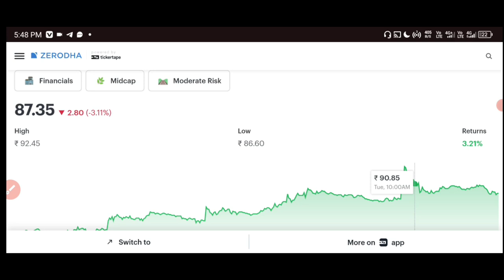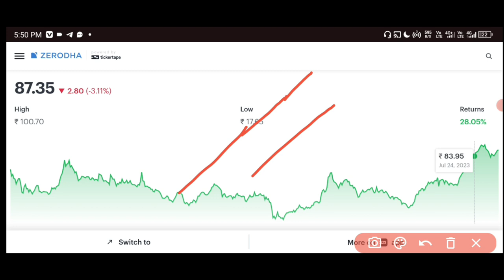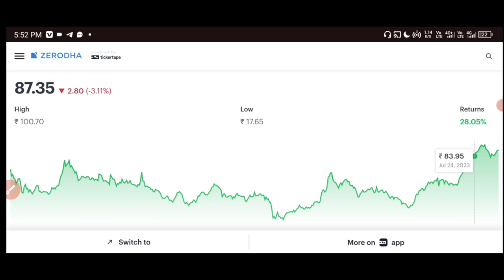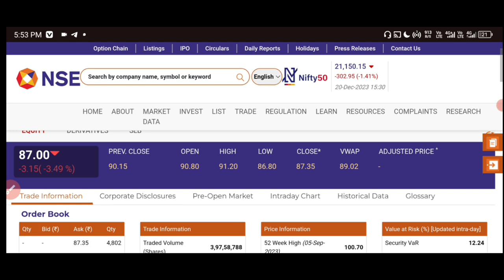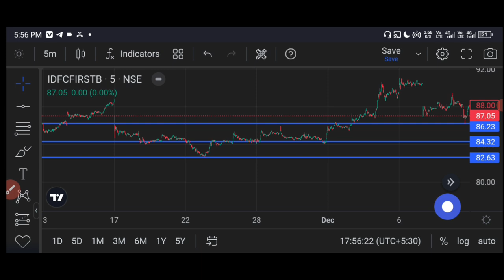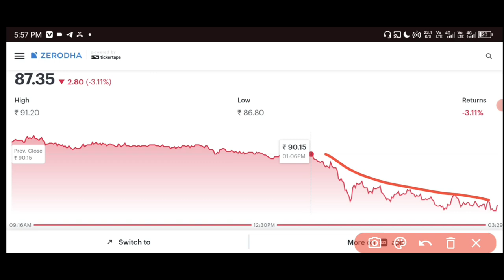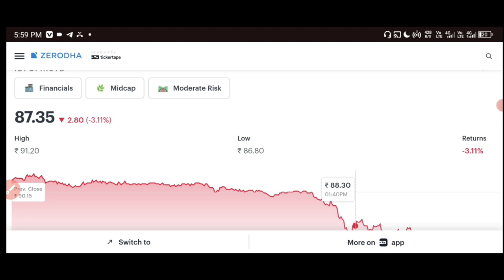idfc first bank share news 🟢 idfc first bank share latest news ✅ Idfc First Bank Share News Today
HII

idfc first bank share price bse
idfc first bank share price target today
idfc first bank share price nse
idfc first bank share latest price
idfc first bank news latest
idfc first bank stock analysis today

Share Market
Stock Market